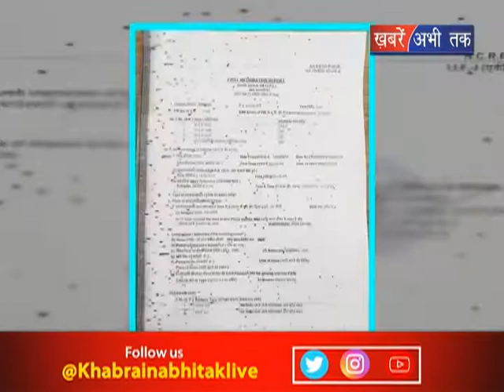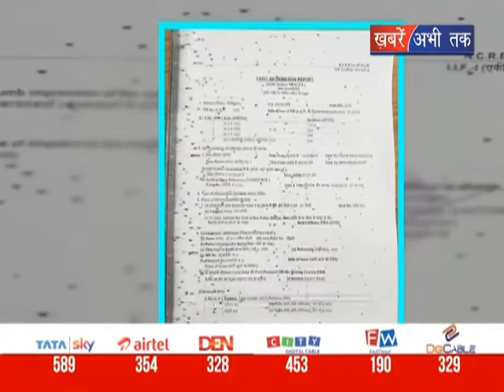पीएम को जान से मारने की धमकी || Khabrain Abhi Tak Live